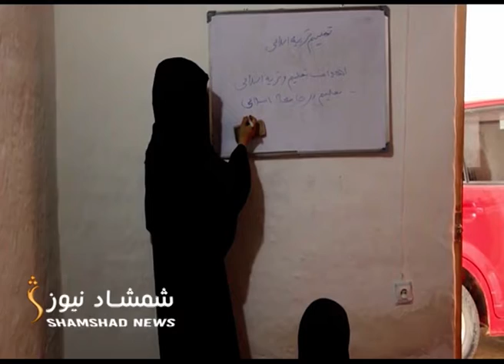کندز کې، تیرو جګړو او فقر زرګونه ځوانان له زده کړو محروم کړي دي.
تازه د پوهنې ریاست له لوري، په دې ولایت کې د سواد زده کړې مرکزونه فعال شوي او له زرو زیات کسانو ته په کې زده کړې ورکول کیږي.
مسوولین وايي، په مرکز او ولسوالیو کې یې شاوخوا سل تعلیمي مرکزونه پرانستې او ځوانانو ته په کې لیک لوست ور زده کوي.